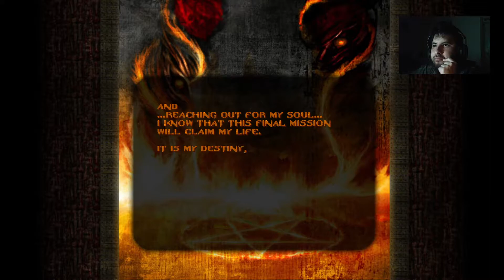Doom 2 wads: The Ultimate Torment & Torture | #5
Dar Like,Comentar y Compartirlo para que seamos mas en este canal y recuerden siempre leo sus comentarios me gusta responder a la gente. Hagan preguntas lo que sea con gusto les repondere